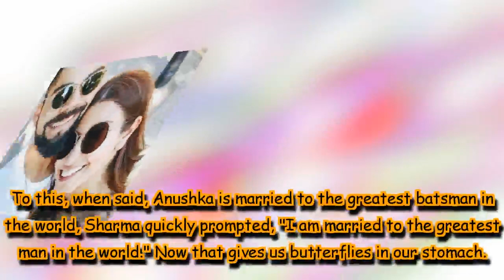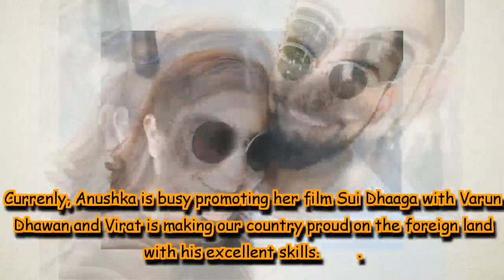Anushka Sharma showers love on husband Virat Kohli, says ‘I’m married to the greatest man’